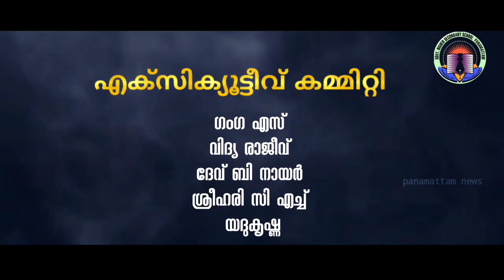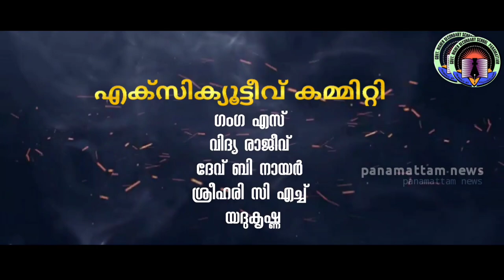PANAMATTAM NEWS... Govt. HSS PANAMATTAM EPI 13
ചാനൽ  കോർഡിനേറ്റർ
രാജേഷ് കെ രാജു

പ്രോഗ്രാം കോർഡിനേറ്റർ
ജാനകി R പിള്ള

 എഡിറ്റേഴ്സ്
സൂര്യദേവ് സുരേഷ്
രോഹൻ രാജു
ധീരജ് പി  ബി
മാധവ് എം

 എക്സിക്യൂട്ടീവ് കമ്മിറ്റി
യൂസഫ് നടുവണ്ണൂർ (HM)

സുമയ ബഷീർ
ഇന്ദിര P N
മിനി K M
ഉഷ ടീച്ചർ
സിനോബി ജോസ്
റോയ്‌ തോമസ്
ആരതി എസ്
ഗംഗ എസ്‌
വിദ്യ രാജീവ്‌
ദേവ് ബി നായർ
ശ്രീഹരി സി എച്ച്
യദുകൃഷ്ണ